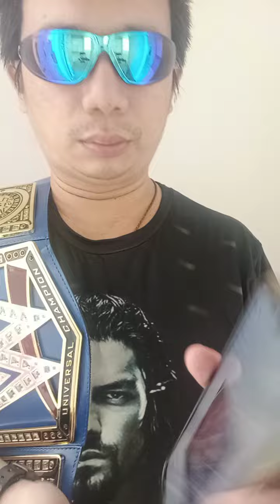ROH Super Card Of Honor 2022 Predictions By WWE Universal Champion"Head Of The Table"Kurt Tay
ROH Super Card Of Honor 2022 Predictions By WWE Universal Champion"Head Of The Table"/"Tribal Chief"Kurt Tay